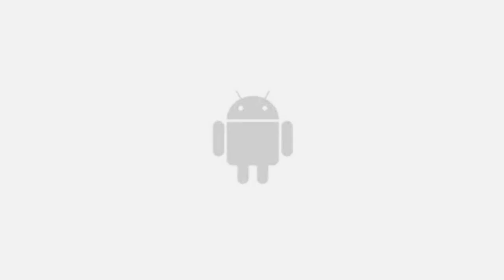LG G2x T-Mobile Startup Effects